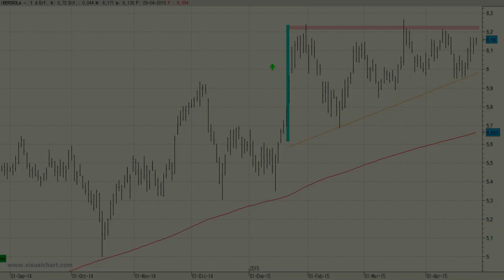Vídeo análisis técnico de Iberdrola